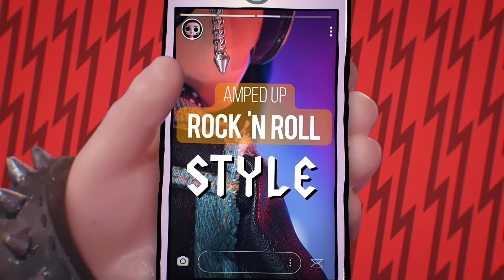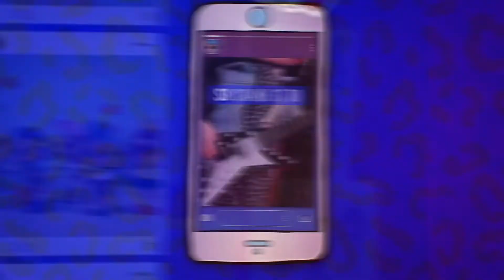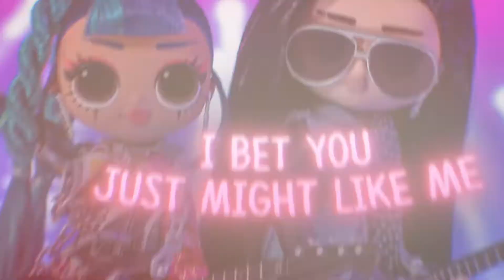Surprise Me Lyric Video LOL Surprise OMG Remix